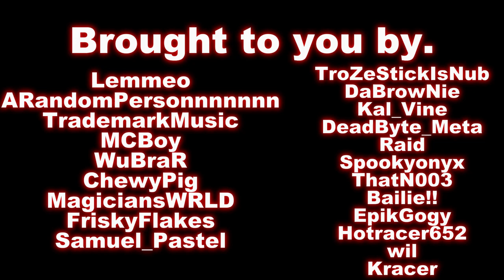Funknecion Cube V2 Soundwave Transmission Direct Teaser Trailer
It helps me out a lot and motivates me to continue making stuff for you guys! :D

Tags Ignore⬎
Friday Night Funkin, FNF, Friday Night Funkin Mod, FNF Animations, Lemmeo, Lemon